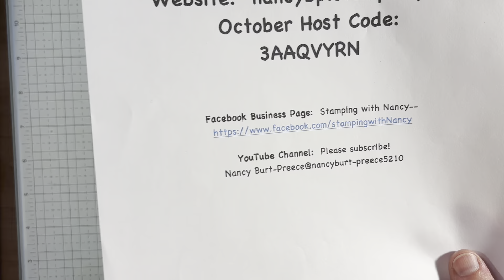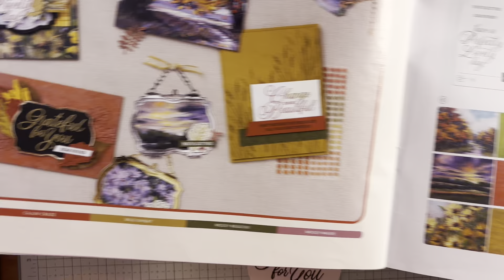Reverse Gatefold card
Cased from Dani Shinkfield